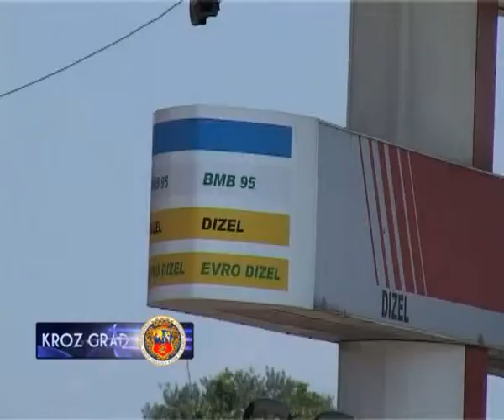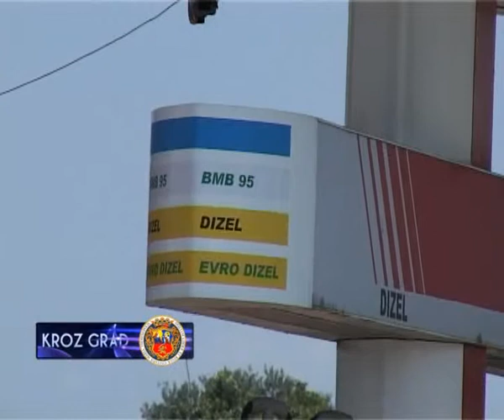U SKORIJE VREME JEFTINIJI DIZEL?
Da li su obećanja nabavke jefnijeg goriva za poljoprivredne proizvođače skorija realnost koju obećava Ministarstvo ili će opet sve da zavisi od umešnosti i sposobnosti poljoprivrednika da nabave jeftiniji repromaterijal.Iz Udruženja poljoprivrednika dobili smo obaveštenje povodom njihove akcije objedinjene nabavke dizel goriva za poljoprivrednike.Dok se očekuju rezultati pregovora Naftne Industrije Srbije i Ministarstva poljoprivrede za nabavku povoljnijeg dizel goriva za poljoprivredne proizvođače,a ako je suditi po jednom od pokazatelja,a to je sve veća prisutnost istraživača NIS-a na njivama Subotičkog atara,možda se stvarno i pronađe jeftinija nafta za poljoprivrednike.Poljoprivrednici koji su oštećeni u procesu istraživačkog rada NIS-ovih istraživača na terenu,mogu se javiti u Udruženje poljoprivrednika radi zajedničkog nastupa u zahtevu za naplatu nastale štete.Udruženje poljoprivrednika se nalazi na adresi Trg Cara Jovana Nenada 15,ili na broj telefona 673-720.